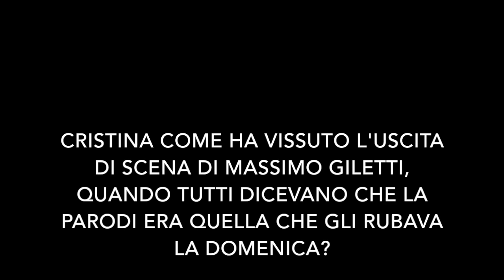Cristina e Benedetta Parodi: Domenica In ci rispecchierà - TVZoom.it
Le sorelle Parodi insieme al timone della nuova stagione di Domenica In si sono confessate ai microfoni di TvZoom, fra aspettative, compagni di trasmissione e l'addio alla Rai di Massimo Giletti.